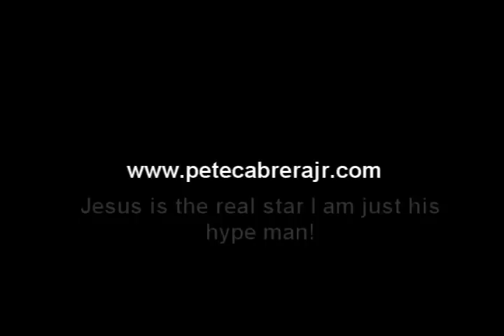Trinidad Tobago Caribbean Miracles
Trinidad Tobago Caribbean with Pete Cabrera Jr miracles on the Island with Rohan Rambally